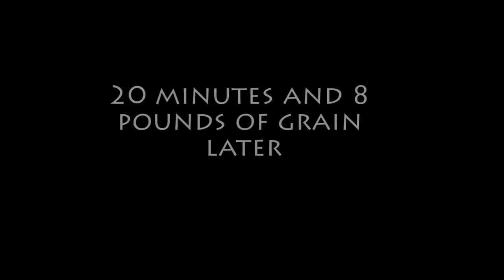Bike Oakland, Piedmont, Emeryville, Berkeley: Saturday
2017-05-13: Saturday morning ride to get homebrewing supplies at Oak Barrel and then a beer at Triple Rock.
Primarily on 55th Ave, MacArthur Blvd, Grand Ave, a huge stretch of 40th St, Shellmound & the Aquatic park, over the bike/ped bridge and back, to Oak Barrel, then West St bike path and Hearst Ave.